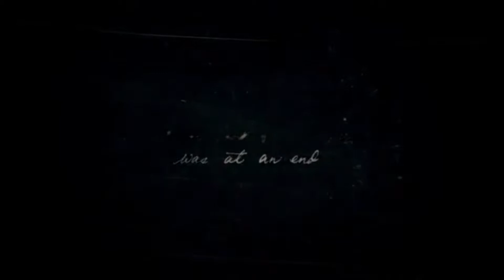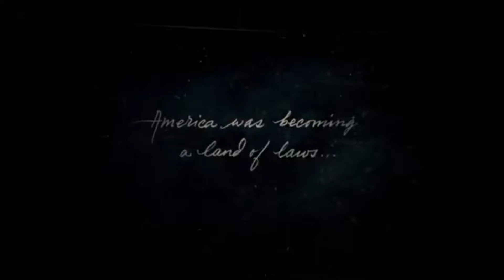Red Dead Redemption 2 Part 1: Winter is here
Hey everyone im starting a new series red dead redemption 2 and this is the story of Arthur Morgan and the Van der Linde gang

The game is presented through both first and third-person perspectives, and the player may freely roam in its interactive open world. Gameplay elements include shootouts, heists, hunting, horseback riding, interacting with non-player characters, and maintaining the character's honor rating through moral choices and deeds. A bounty system similar to the "wanted" system from the Grand Theft Auto franchise governs the response of law enforcement and bounty hunters to crimes committed by the player. Red Dead Redemption 2 was released for the PlayStation 4 and Xbox One in October 2018, and for Microsoft Windows and Stadia in November 2019. Red Dead Online, the online multiplayer mode of the game, was released as a beta version in November 2018 before a full release in May 2019.